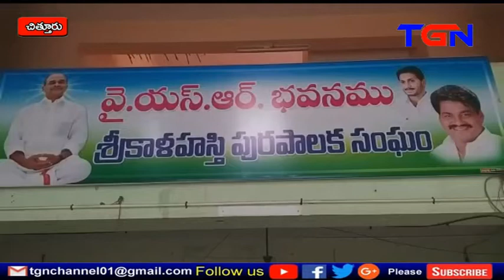ఏపీ సీఎం ఇచ్చిన మాటను నిలబెట్టుకుంటున్నాడన్న ఎమ్మెల్యే TGN news 14 02 2020